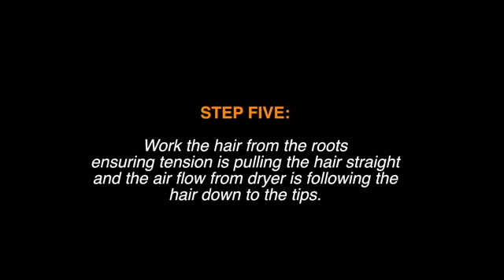The Perfect Blow Dry: A Step by Step Guide by Voodou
If you struggle to blow dry your hair then this video is for you! Voodou's Suzanne Lunn gives a step by step guide to achieving salon beautiful hair.

To book in with Suzanne or to arrange your very own one-to-one Blow Drying Class call the salon on 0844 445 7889 option 1.